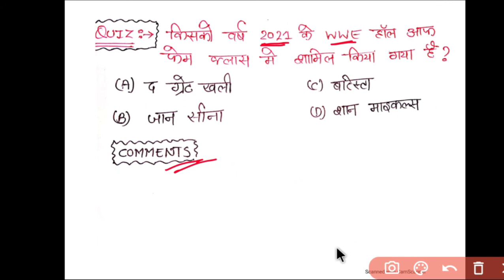CURRENT AFFAIRS 11 april 2021 by Vinay Sir UPSC परीक्षा ONLINE | हिंदी करंट अफेयर्स | current affair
इस चैनल के माध्यम से हम आपको सभी विषय की जानकारी देते है साथ ही हम आपके उज्ज्वल भविष्य की कामना करते है

GK | GK for All Competitive Exams | GK Marathon | 1000 Important GK Questions | GK MCQs | GK Marathon by Vinay Sir | upsc pariksha online

✿ Speed Maths:
✿ Just General Science:
✿ Upsc pariksha online Bank Exams:
✿ Upsc pariksha online SSC Exams:

Upsc pariksha online
Current Affairs Quiz Show
One Word Substitution & Idioms
The Hindu Editorial Analysis
फटाफट English
Current Affairs Show
Vocabulary Show
Upsc pariksha online
All Competitive Exams:
Upsc pariksha online
✿ IBPS RRB PO/Clerk 2020:
Maths
Reasoning
Upsc pariksha online
✿ RRB NTPC 2019-20 (CBT-1):
General Awareness
General Science
Reasoning
Maths
Upsc pariksha online
✿ RRB Group D 2019-20:
General Science
Maths
General Awareness
Reasoning
Upsc pariksha online
✿ IBPS RRB PO/Clerk 2020 (Prelims) Crash Course:
Upsc pariksha online

✿ All Exams Daily Live Quiz:
General Awareness
Upsc pariksha online

✿ SSC/Banking/All Exams
English
Upsc pariksha online

✿ Daily Current Issues:
Current Issues
Upsc pariksha online

✿ All Competitive Exams:
GA/Current Affairs
Upsc pariksha online

GK
Reasoning
English
Maths
Upsc pariksha online
✿ All Competitive Exams:
English
Math
GK
GK Quiz

Upsc pariksha online
✤ For More Such Classes Get Subscription Advantage:
👉 Railway Exams
👉 Banking Exams
👉 SSC Exams
👉 UPSC CSE
👉 NDA/Air Force X & Y/Navy
👉 CDS/AFCAT/CAPF
👉 RPSC
👉 UPPSC-UPSSSC
👉 GATE & ESE
👉 SSC JE

Upsc pariksha online

1. One Subscription
2. Learn from your favorite teacher
3. Real time interaction with teacher
4. You can ask doubts in live class
5. Limited students
6. Download the videos & watch offline
Upsc pariksha online